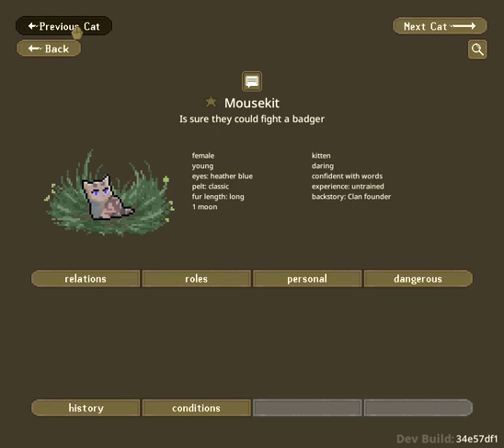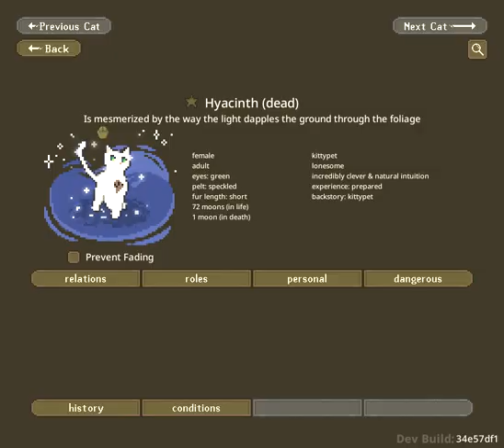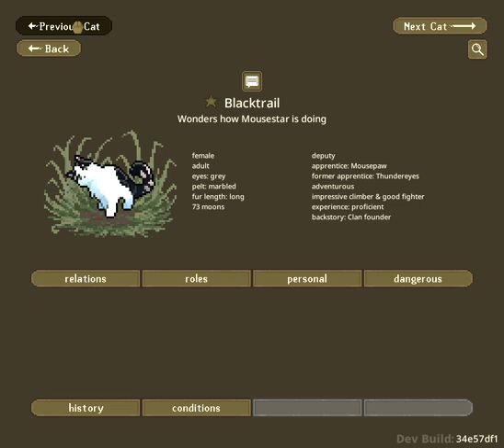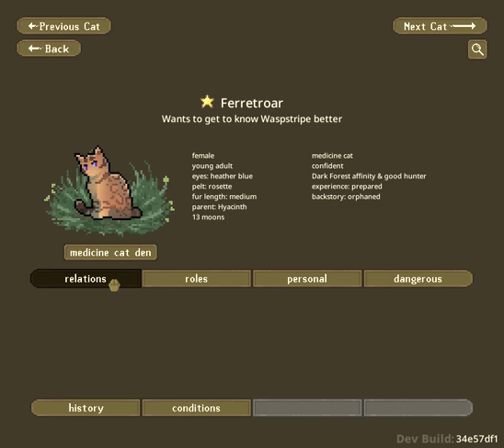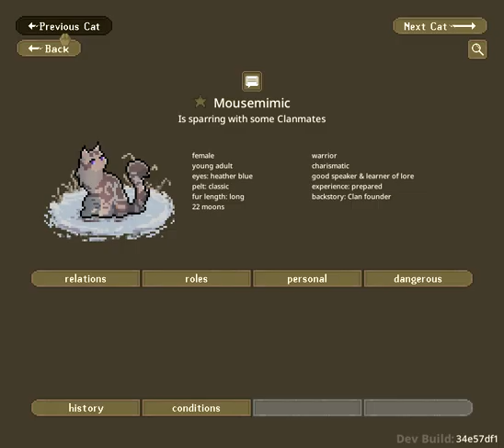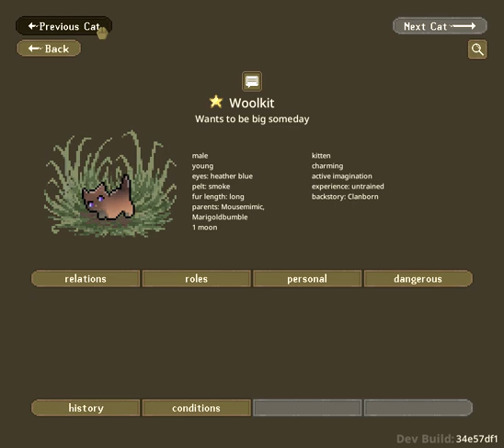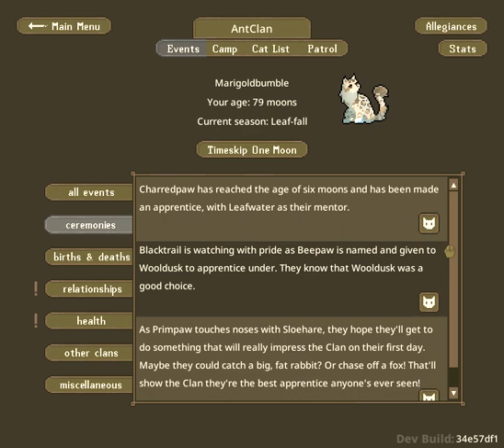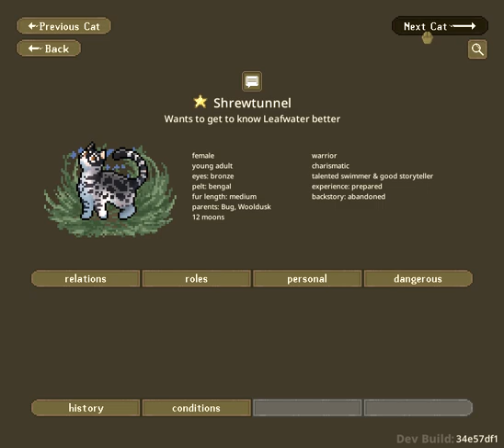Lifegen Antclan: Life of Ferretkit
Time to try our hand at being an evil medicine cat. Let's see what this brings us.

Special thanks to BriChu for the cat base please go follow her Twitter handle @ pikachumanic1